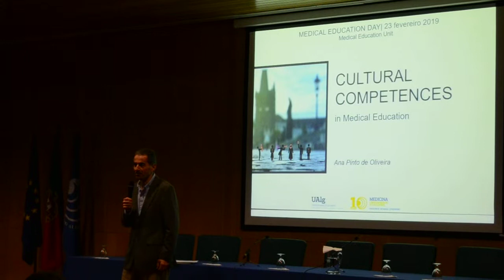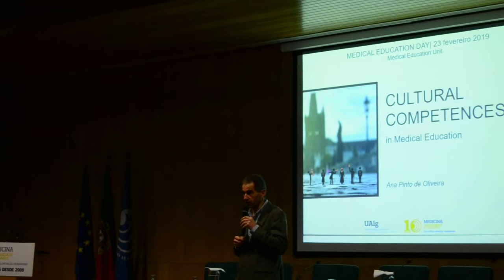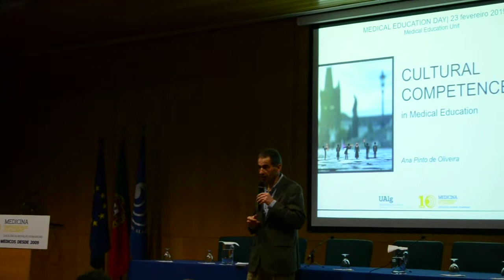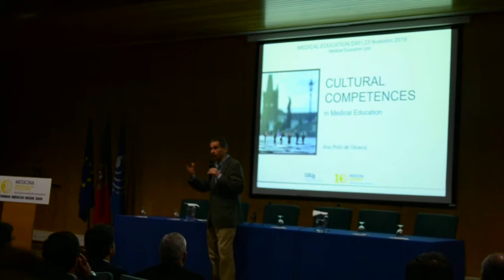Intervenção de Manuel Heitor - PARTE I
Intervenção do Ministro da Ciência, Tecnologia e Ensino Superior - Jornadas de Educação Médica - Universidade do Algarve, no âmbito das Comemorações dos 10 anos do Mestrado Integrado em Medicina, da Universidade do Algarve e das Jornadas de Educação Médica.